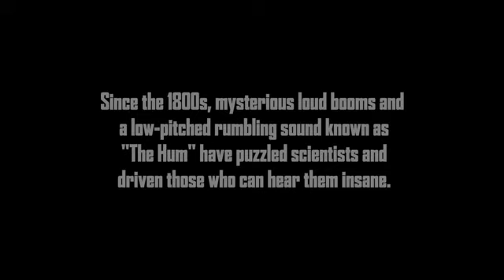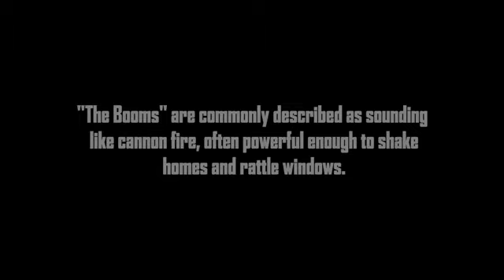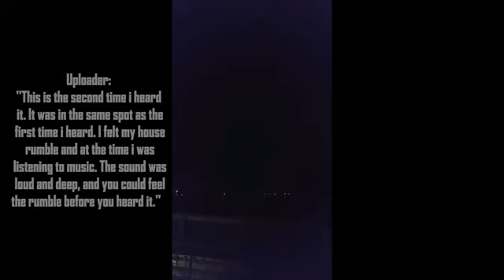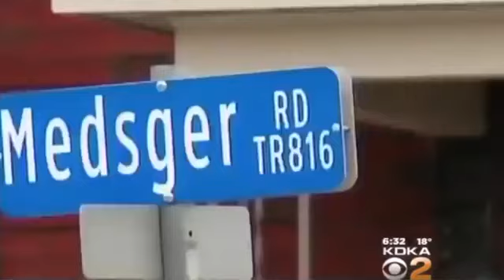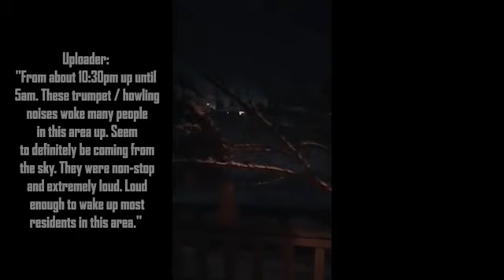Strange Sounds Being Heard Worldwide 2017 2018 EVENTS WHAT IS GOING ON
Strange, unexplained loud noises from the sky continue to be heard all around the world, baffling those who hear them. These mystery booms and apocalyptic sounds are happening frequently in the year 2017 all across the world... But what could they be? Are these signs of change?